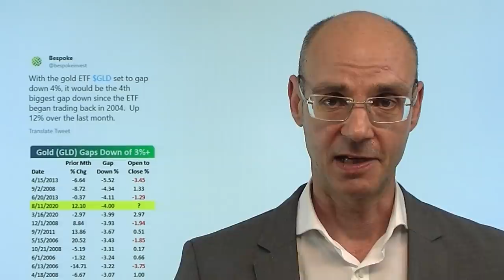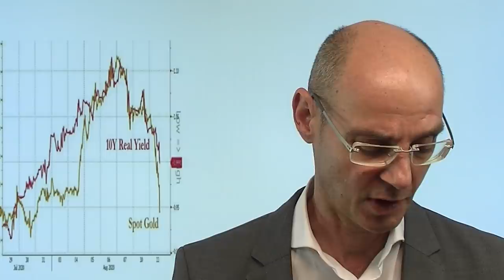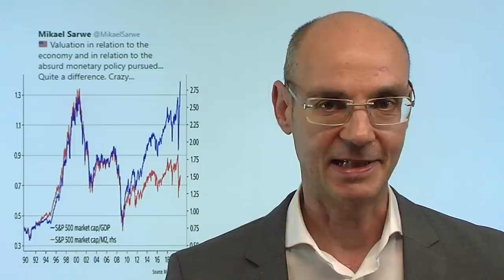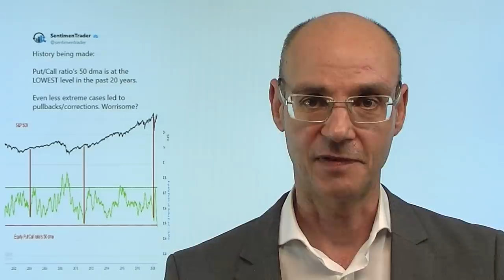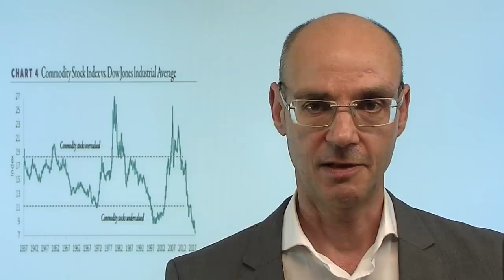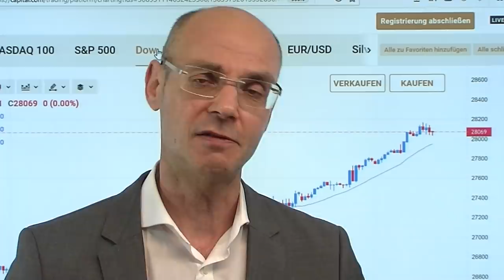Silber & Co: Kein guter Tag für Robinhooder! Marktgeflüster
Obwohl der Leitindex S&P 500 nur noch einen Wimpernschlag unter seinem Allzeithoch handelt, war das kein guter Tag für "Robinhooder" - die besonders stark in Assets investiert sind wie Silber, die zuletzt massiv gestiegen sind. Silber heute nach der Monster-Rally mit einem herben Rückschlag, auch Gold unter Druck - weil die Renditen steigen, ebenso wie die Real-Renditen. Auch die großen US-Tech-Aktien zählen heute nicht zu den Gewinnern, seit Freitag laufen der Dow Jones und der US-Nebenwerte-Index Russell 2000 deutlich besser als der Nasdaq (Value läuft besser als Momentum). Der Dax sprang heute über die Marke von 13.000 Punkten, konnte das Niveau aber nicht verteidigen..